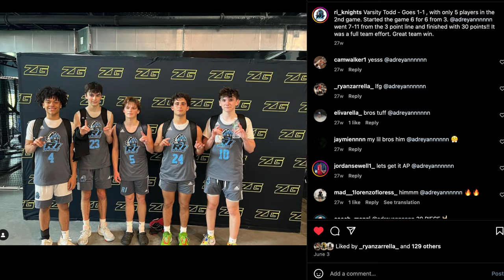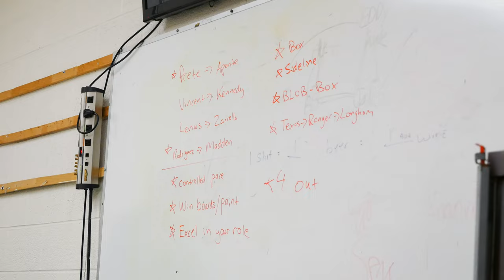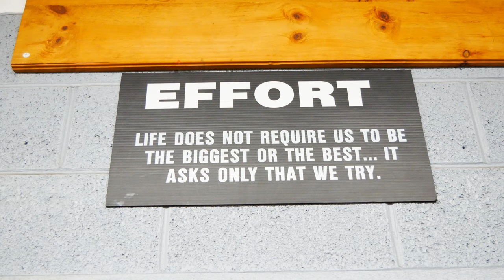Cranston West Basketball: "UNSEEN" Episode 2 | An Original Docuseries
The 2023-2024 season is underway as head coach James Sweeney attempts to lead his Cranston West Basketball squad back into the Divison 2 playoffs. In this episode, you will experience the behind-the-scenes of the second annual Falcon Tip-Off event, the first game, media day, and a lot more.

**EDITING MISTAKE: 12:29-13:02🙏